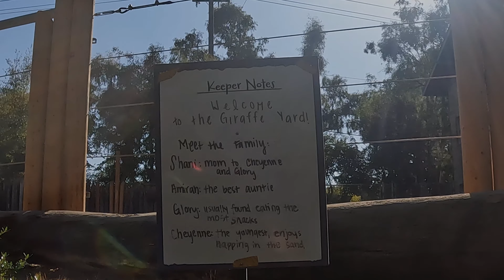Sacramento Zoo Giraffe Feeding: Must-See Before the Big Move!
Join us for a heartwarming glimpse into the final days of Sacramento Zoo, a beloved institution that has been a part of the community for over 90 years. As the zoo prepares to close its doors in five years, we've captured this special moment of giraffe feeding time.

Watch as these majestic creatures gracefully reach for their leafy treats, their long necks swaying against the backdrop of the zoo's familiar surroundings. This video serves as a tribute to the countless memories made within these walls, a testament to the zoo's enduring legacy.

As we anticipate the exciting arrival of the new zoo in Elk Grove, let's cherish the unique charm and history of Sacramento Zoo. This video is a heartfelt reminder of the joy, wonder, and connection that this beloved institution has brought to so many.